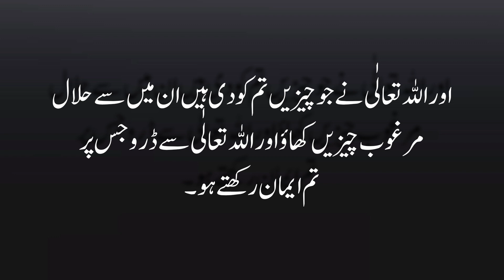ارے واہ ماشاءاللہ